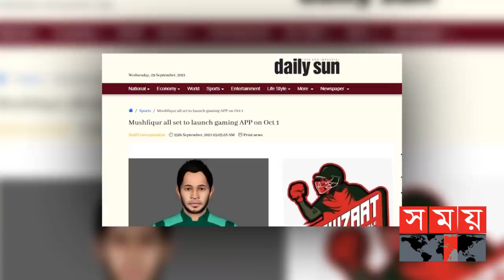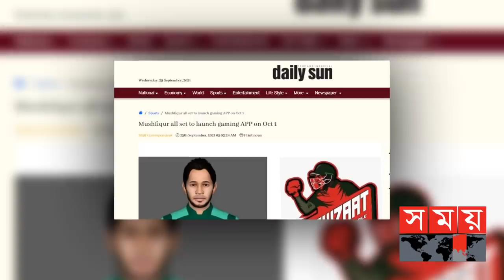এবার মুশফিককে নিয়ে তৈরি হলো দুনিয়া কাঁপানো গেম! | Mushfiqur Rahim Game | Android Game | Somoy TV